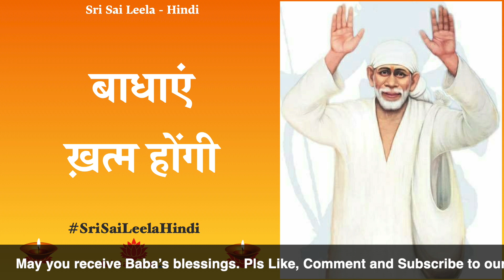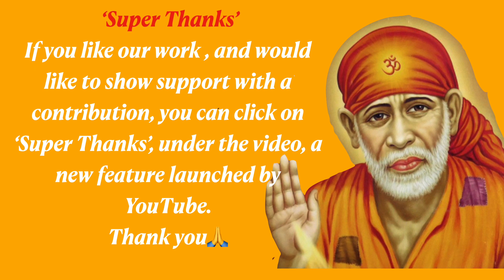Sai Sandesh [Hindi ] Today| Badhaaen Khatm Hongi | Shirdi Sai Baba Message